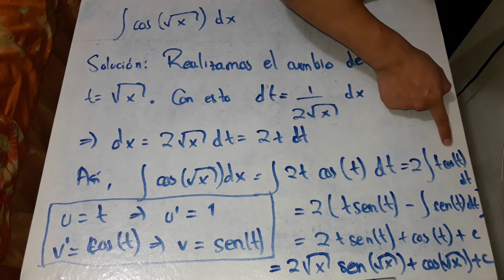Integrales por partes con cambio de variable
Combinamos dos de las técnicas aprendidas para solucionar integrales un tanto más complejas.

En el minuto 6, se me pasó un error, y es que v = t^2/2 - t.